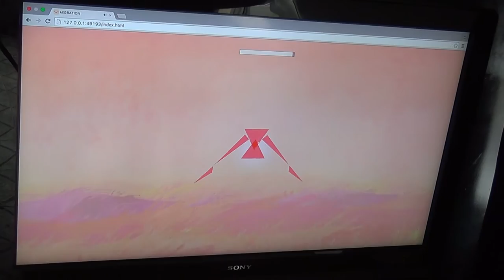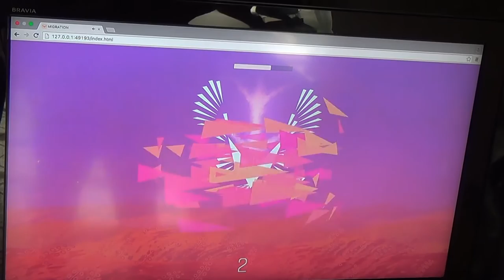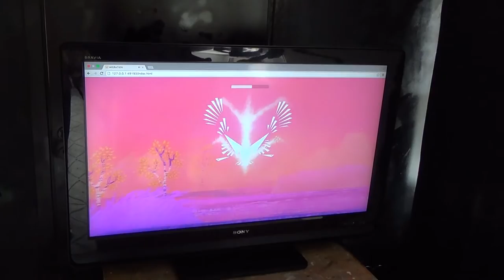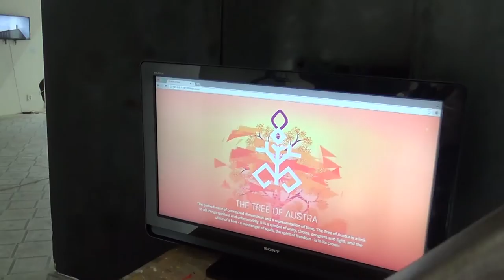MIGRATION- senior year qualification work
My senior year Visual communications qualification work in Janis Rozentals Riga Art Highschool. It's an interactive, audiovisual journey that lets the player take control of an avian vessel to experience a symbolic migration towards a brightly lit goal, with Latvian folklore signs representing the different virtues one needs to reach it.